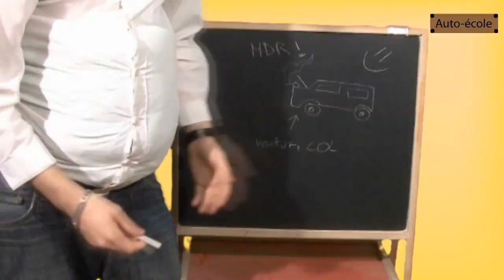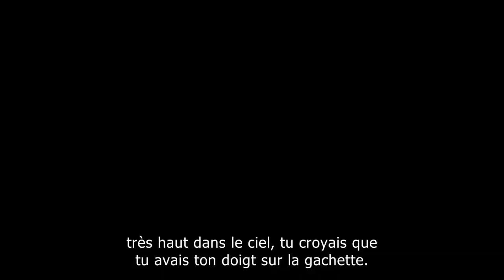Parlons de FAR CRY 2 | TEST sur PC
Critique & avis de Far Cry 2 (test sur PC), développé par Ubisoft Montréal, et édité par Ubisoft.

Dans cette vidéo, je vais aborder le sujet de Far Cry 2 sortie fin 2008. Oui, ce jeu faisait partie des FPS les plus attendus. Bref, inutile d'en dire plus, tout est dans cette vidéo (assez longue, je dois dire.)